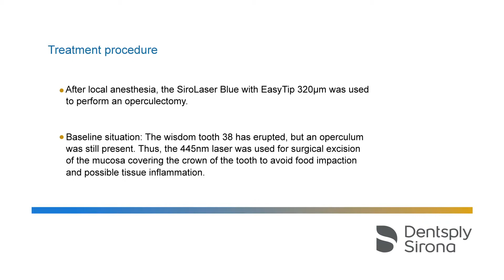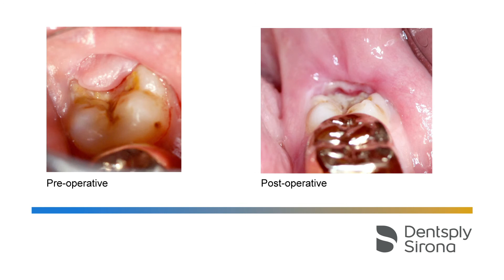Operculectomy with SiroLaser Blue